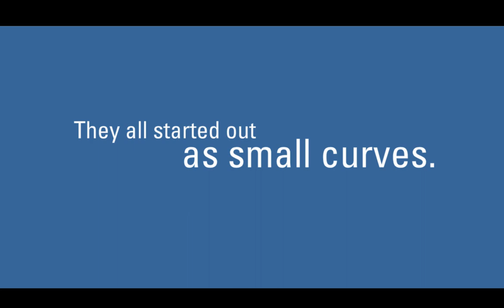What Do All Large Scoliosis Curves Have In Common?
Large scoliosis curves can cause problems. This video explores what they share:

Increased Risk of Progression: Large curves are more likely to worsen over time compared to mild curves.
Potential for Pain and Discomfort: The abnormal spinal curvature can put stress on joints and muscles, leading to pain.
Impact on Breathing: Severe curves can affect lung function in some cases.
Don't panic!  Early diagnosis and treatment are crucial. This video will discuss management options for large scoliosis curves.